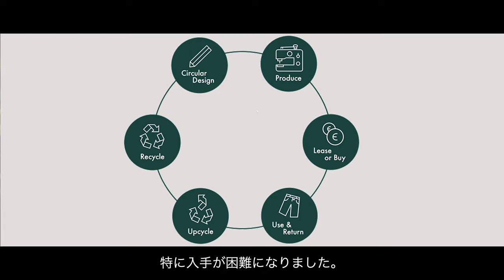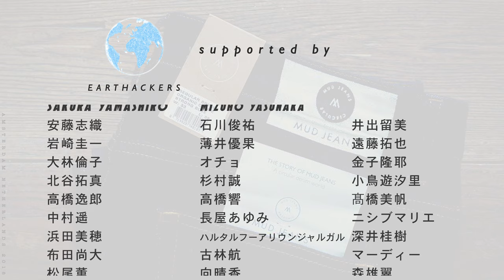Who we are - MUD Jeans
A video by our friend Aki who dropped by at our new office in Laren and found out about the inner workings of MUD Jeans.